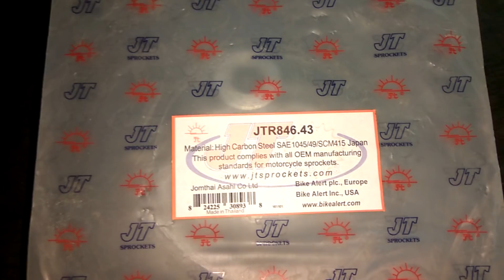Kawasaki ER-5 - установка маятника от Zephyr 550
Вашему вниманию процесс замены маятника на Kawasaki ER-5 от Дмитрия Кравченко и его мастерской.